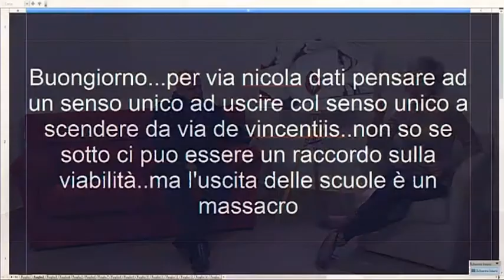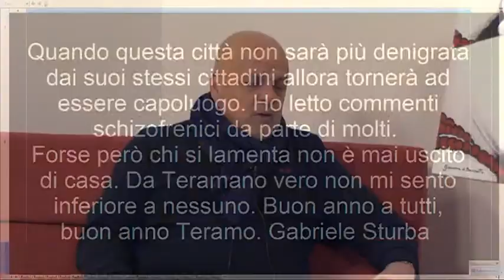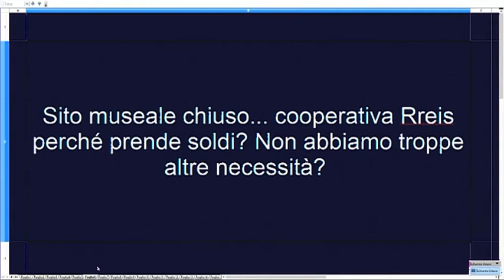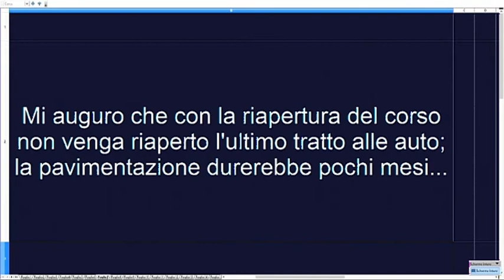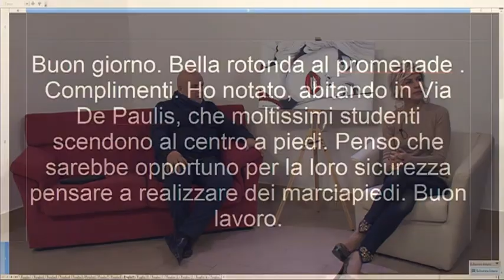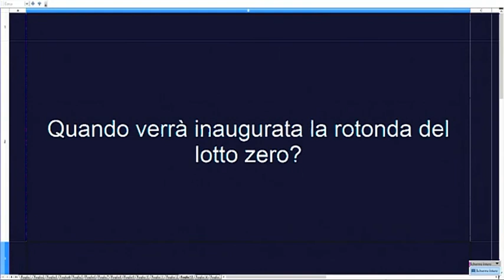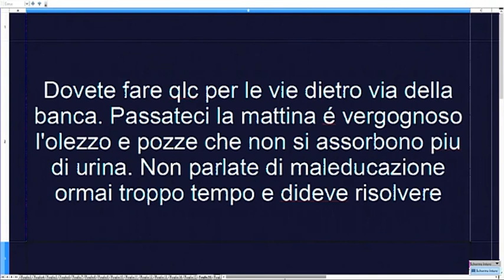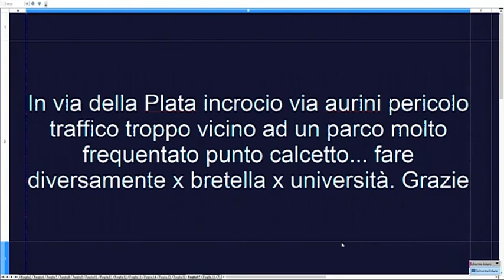Di Prima Mattina del 3 Gennaio 2017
Ospite: il sindaco di Teramo Maurizio Brucchi